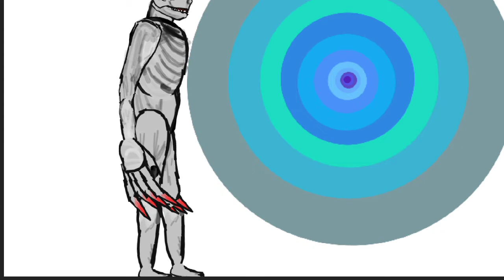Godzilla vs sharkjira!!!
b
 y
  e